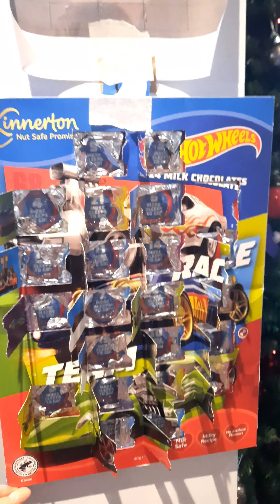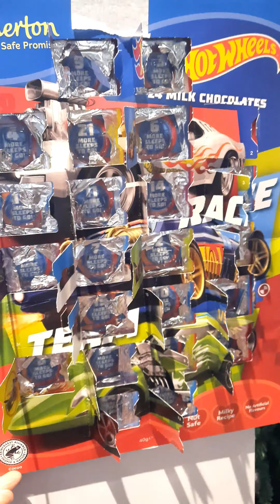クリスマスイブ 大興奮の11歳 アドベントカレンダー最終日！イギリス生活 国際家族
明日はクリスマス。超興奮のクリスマスイブ

I am a Japanese mum of one living in London with an English husband and a recent addition to Maisey the cat. I have lived in London for nearly half of my life. This city is my home town. This Youtube channel is the vlog of our daily life.  If this channel entertains somebody along the way, I am very much pleased.

猫チャンネルも更新中。編集なしの生映像。

カメラ DJI OsmoActionで撮影しています